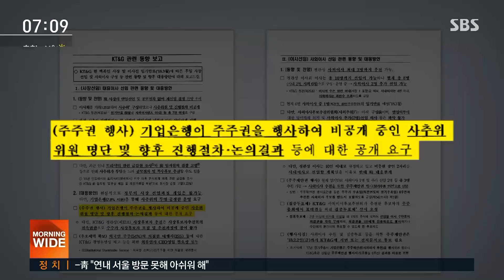"청와대, 적자 국채 발행 강요"…전 기재부 사무관 추가 폭로 / SBS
현 정부 청와대가 민간기업 KT&G에 사장 교체 압력을 행사했다고 주장한 전직 기획재정부 사무관이 어젯(30일)밤 추가 폭로를 이어갔습니다.

이번에는 막대한 이자 발생에도 불구하고 정부가 적자 국채 발행을 강요했다고 밝혔습니다.